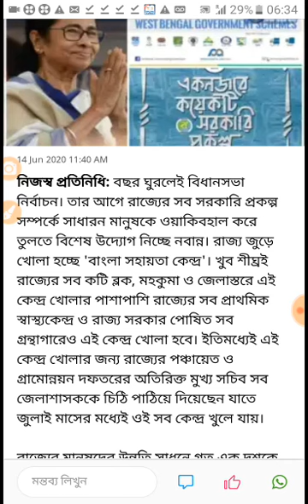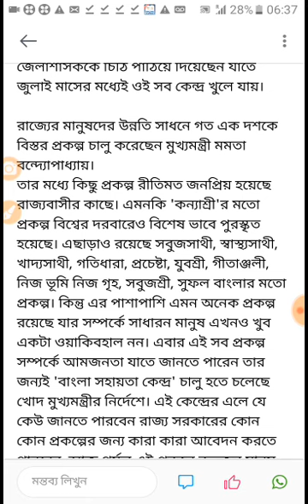চালু হচ্ছে বাংলা সহায়ক কেন্দ্র প্রচুর নিয়োগ ।